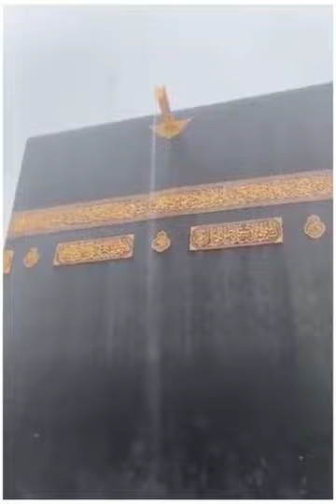رب مجھ کو بلائے گا 🎉یں کعبہ🕋 کو دیکھوں گا۔۔۔۔۔۔🎉🎊 J.N islami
رب مجھ کو بلائے گا 🎉یں کعبہ🕋 کو دیکھوں گا۔۔۔۔۔۔🎉🎊

J.N islami

میرے چینل کو لازمی سبسکرائب کریں تاکہ ہمارا رشتہ آپ کے ساتھ منسلک رہے
اور ہر نئی آنے والی وڈیو آپ تک پہنچ سکے
اس چینل سے آپ کو نعتیں بیانات سب علماء کے ملتے رہیں گئے اس وجہ سے آپ ہمارا ساتھ دیں